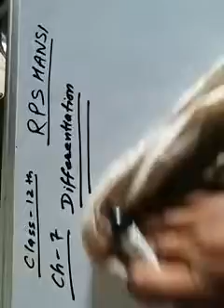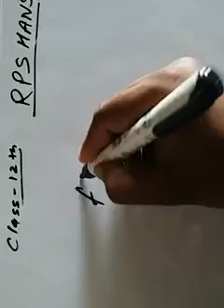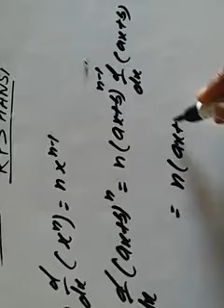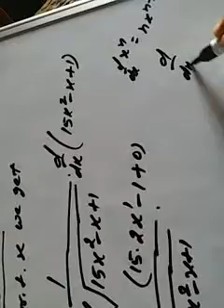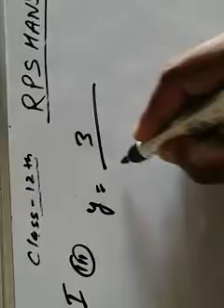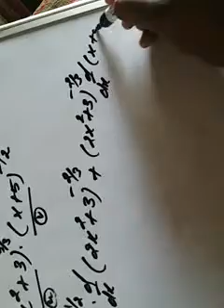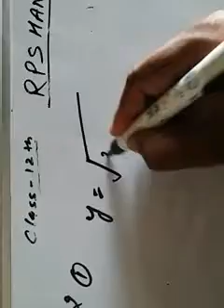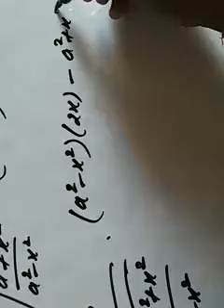Class 12th F1 and F3 math chapter 7 differtiation basic & exercise 7.1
By Lalit Aggarwal